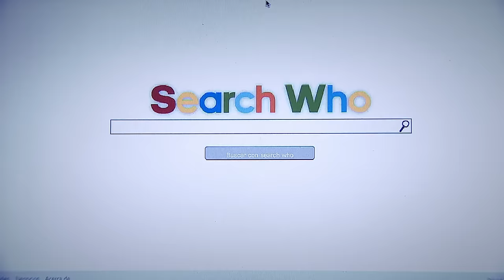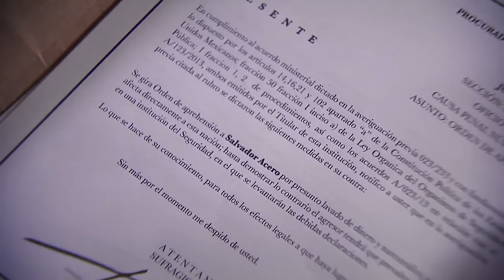Señora Acero 3 | Capítulo 50 | Telemundo Novelas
Video oficial de Telemundo Señora Acero 3. Salvador y Vicenta juran acabar con el capo Casares.